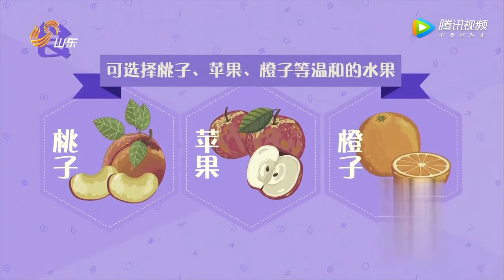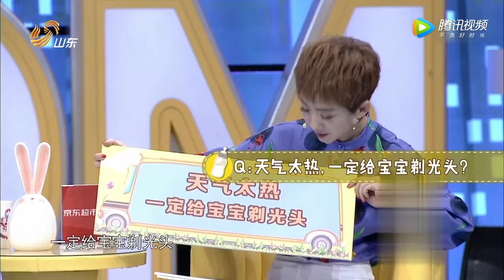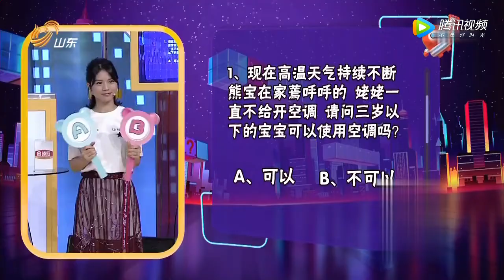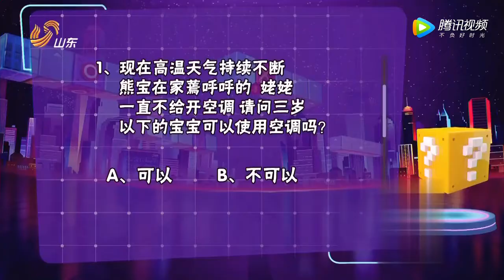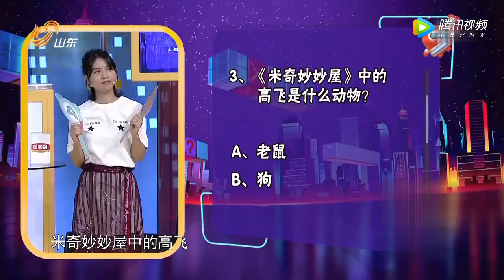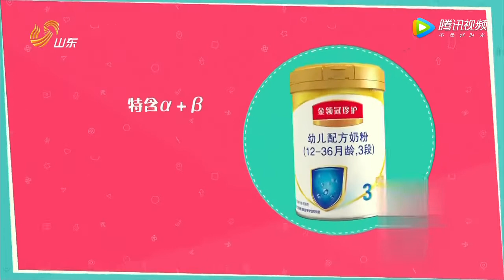宝宝二手物品你懂取舍吗